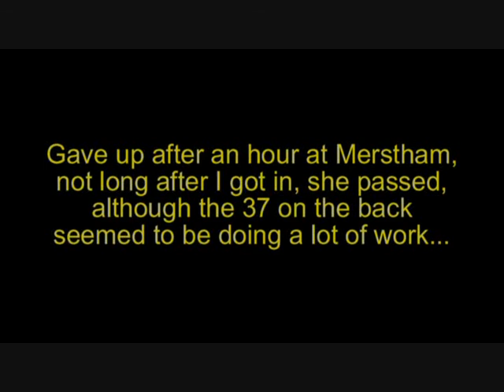190311 34067 Tangmere Merstham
Tangmere heads south from Merstham tunnel with empty coaching for a Three Bridges to Bristol trip